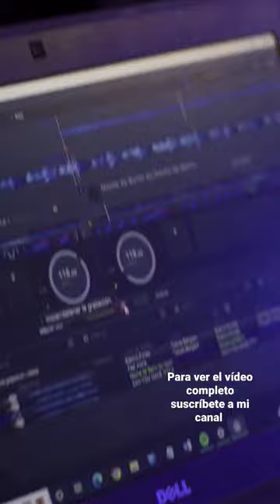Receta POSTRE CHIRIMOYA elaborada 🤟.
Descárgate mi  EBOOK interactivo GRATUITO "Arroces 🥘 Saludables"➜
Son 10 tips + 5 recetas de mis arroces preferidos, con muchos vídeos para que aprendas de la forma más divertida 👩‍🍳

Receta postre ELABORADO a base de puré de CHIRIMOYA y con muchas frutas frescas. Sin duda una forma diferente de comer esta fruta tan sabrosa. ¡Y ADEMÁS BAILANDO!